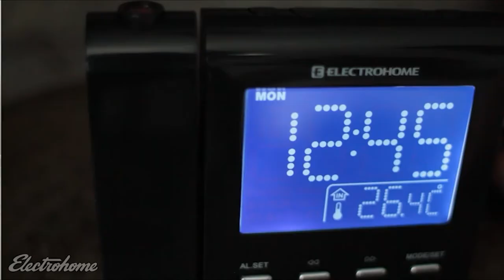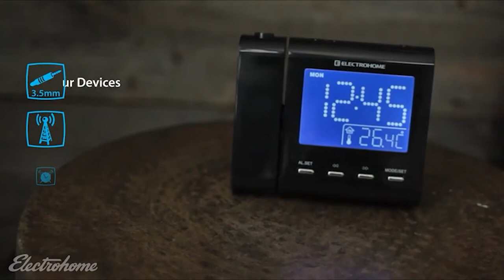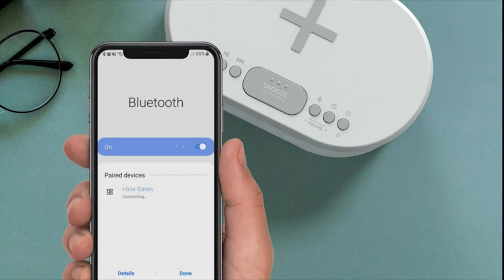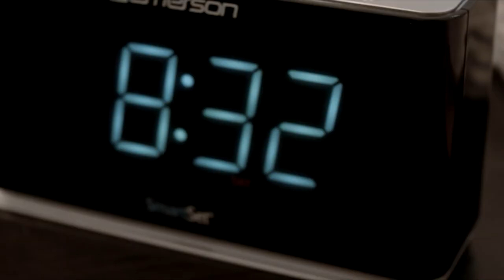Best Alarm Clock for Insomniacs | What color clock is best for sleep?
What Best Alarm Clock for Insomniacs you should buy in 2022? In this video, I walk you through EVERYTHING you need to know about the Best Alarm Clock for Insomniacs of 2022. This is the ultimate buying guide of Best Alarm Clock for Insomniacs 2022.

👉Cheek Price Here :
⭐5. Magnasonic Projection Alarm Clock
⭐4. Emerson SmartSet Alarm Clock Radio
⭐3. SMARTRO SC91 Projection Alarm Clock for Bedrooms
⭐2. I - Box Bedside Radio Alarm Clock
⭐1. Philips SmartSleep Wake-up Light

☆Kindle Unlimited Membership Plans
☆Audible Gift Memberships
☆Prime Student 6-month Trial
☆Create Your Amazon Business Account

In this video, we have just laid out The top 5 Best Alarm Clock for Insomniacs of 2022. In 5th place is the Magnasonic Projection Alarm Clock with AM/FM Radio, Battery Backup, Auto Time Set, Dual Alarm, Nap/Sleep Timer, Indoor Temperature/Date Display with Dimming & 3.5mm Audio Input - Black (EAAC601). In 4th place is the Emerson SmartSet Alarm Clock Radio with Bluetooth Speaker, Charging Station/Phone Chargers with USB port for iPhone/iPad/iPod/Android and Tablets, ER100301. In 3rd place is the SMARTRO SC91 Projection Alarm Clock for Bedrooms with Weather Station, Wireless Indoor Outdoor Thermometer, Temperature Humidity Monitor Gauge Hygrometer. In 2nd place is the Bedside Radio Alarm Clock with USB Charger, Bluetooth Speaker, QI Wireless Charging, Dual Alarm Dimmable LED Display (Grey). In 1st place is the Philips SmartSleep Wake-up Light, Colored Sunrise and Sunset Simulation, 5 Natural Sounds, FM Radio & Reading Lamp, Tap Snooze, HF3520/60, White.